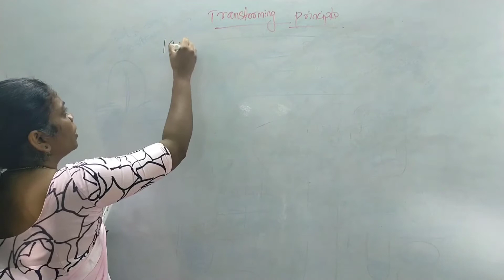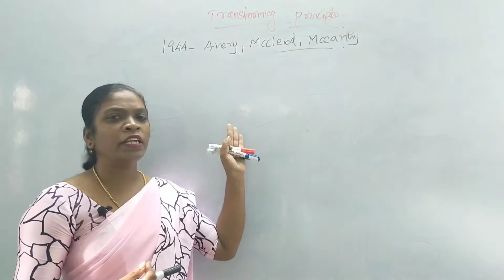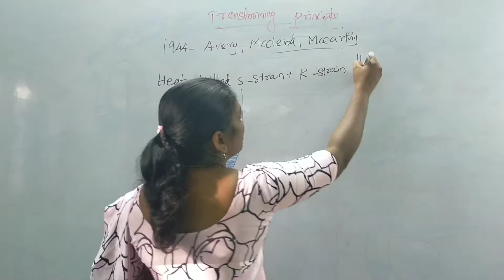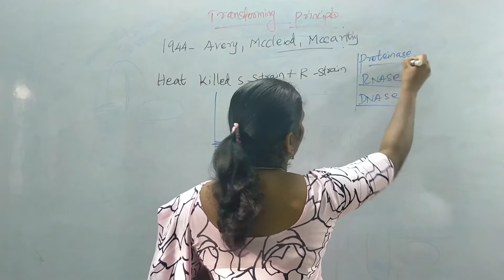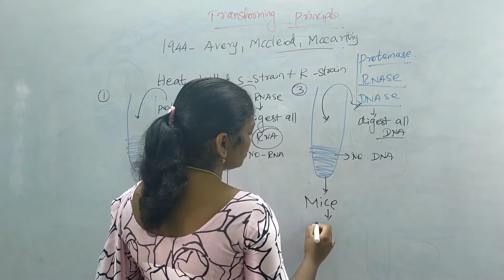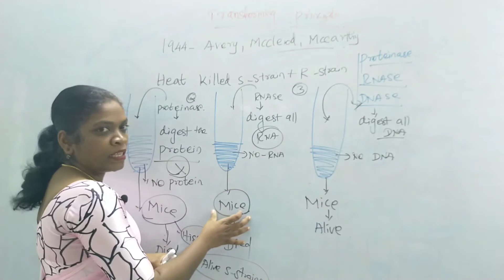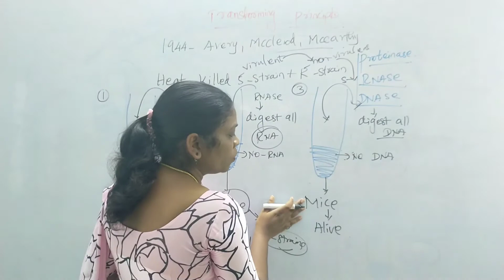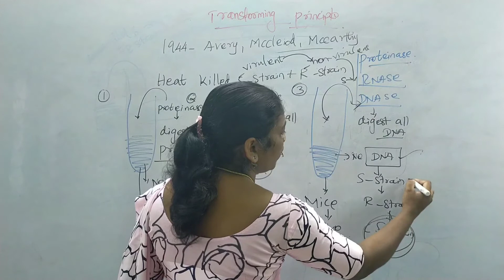Molecular Genetics - Avery Mccleoid McCarthy Experiment - class 12 Tamil medium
This video explains about the experiment conducted by avery McCarthy Mccleoid to prove that DNA carries the genetic information.